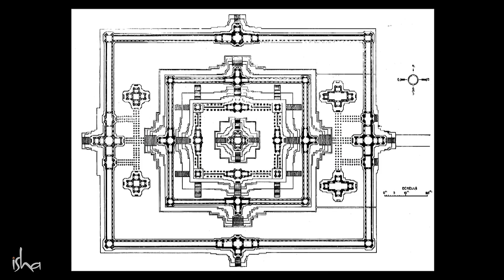Wie entsteht ein kraftvoller Energieraum? | Sadhguru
Teil 3 - Erfahre in dieser Serie über Einblicke in den Tempelbesuch und Erläuterung von Sadhguru zu den Konsekrationen im Isha Yoga Center.
Jeweils am ersten des Monats um 18.30 MEZ strahlen wir jeweils den nächsten Teil der Serie zum Dhyanalinga Tempel in Coimbatore aus.

Du findest weitere Videos dieser Serie in der Playlist "Ein einzigartiger Energieraum"